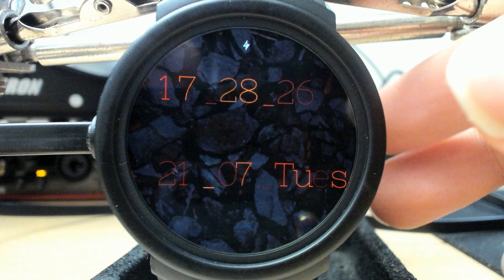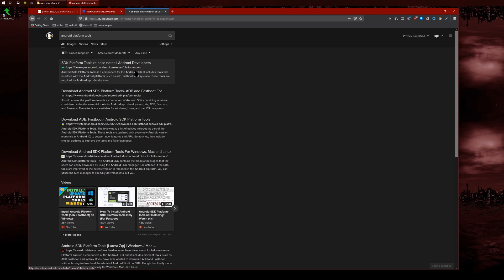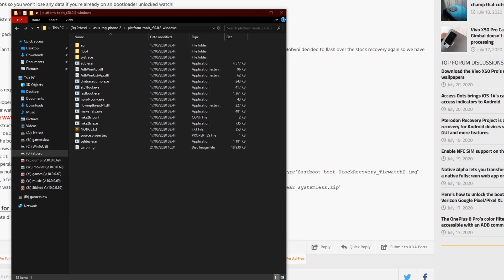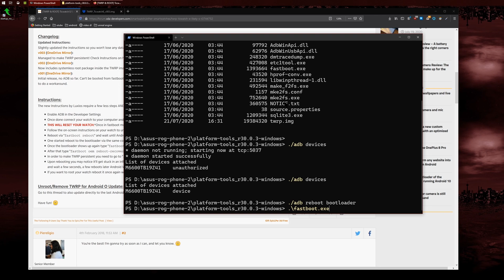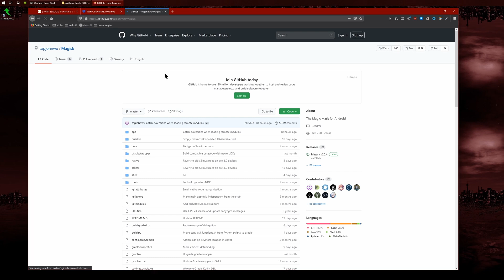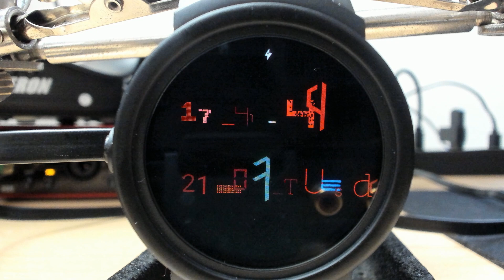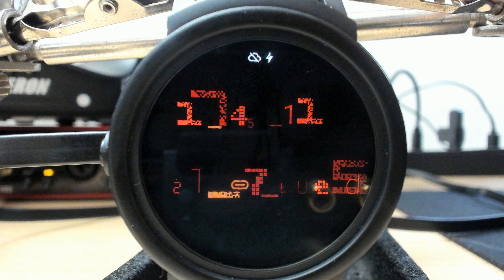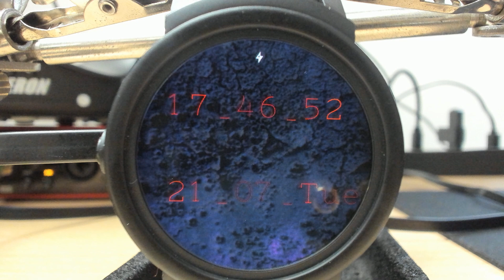How to root TicWatch E and why you should root Wear OS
Hello there ladies and gentlemen,

Here is a lovely guide on how to root Ticwatch E.

I am using the latest update but it should work on the older ticwatch firmware.

Or you can Also send a few bits and bobs on paypal if you wish

I also have a telegram group you can join if you want

TubeBuddy handy youtube extension

Copyrighted songs used in this video
Journey (Ready To Fly) by Natasha Blume
Jinco - Breathe
Philter - My French Connection